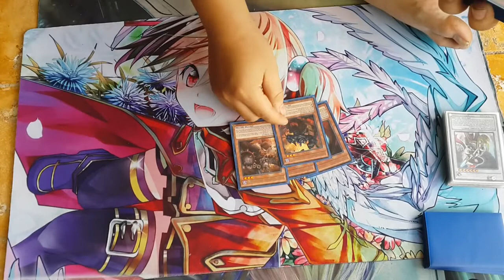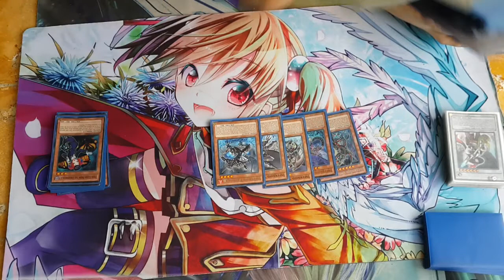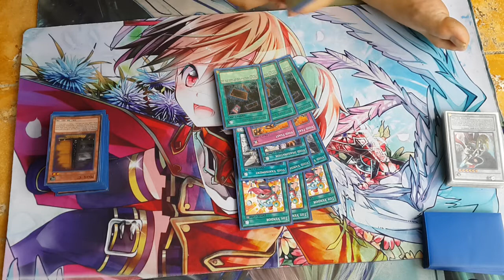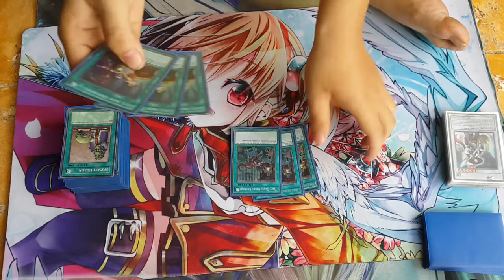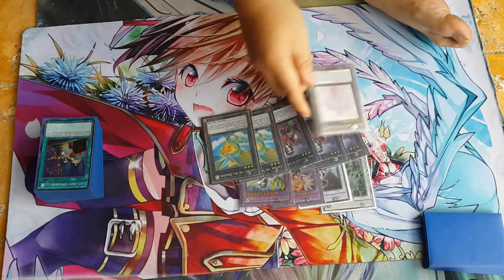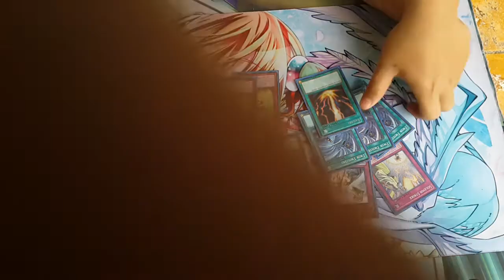Yugioh 60 Card Infernoid Burning Abyss Deck Profile Otakon Weekly (Indonesian with English Subtitle)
New TCG Banlist March 2017 applied with this deck profile.
This time, Antonius "Cheese" Qeju shares with us his take on infernoid-burning abyss deck with new banlist applied.